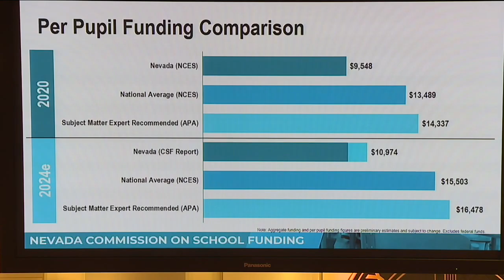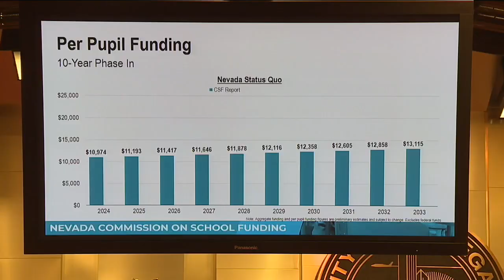City of Las Vegas council members are discussing the future of educational funding